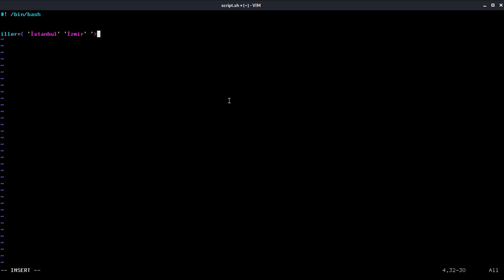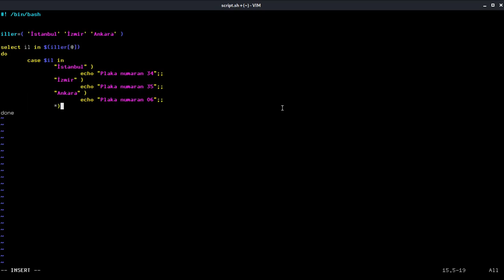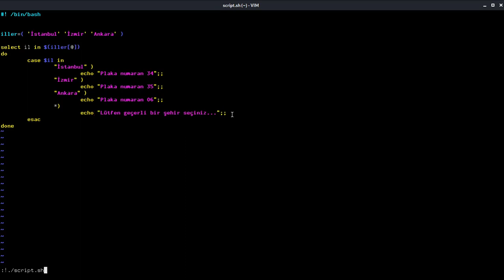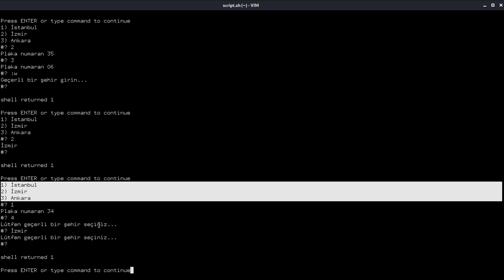Temel Bash Script Eğitimi: 14-) Select-Do Loop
Bu videomuzda Select-Do döngülerini anlamaya çalıştık